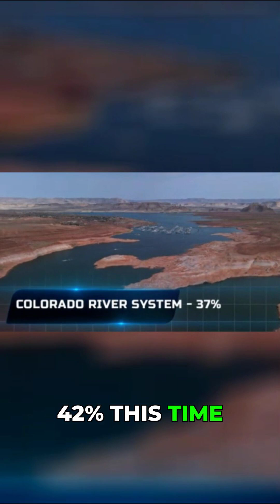Drought Illusion? Why Reservoirs Stay Empty Despite Storms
This week’s drought update is a tale of two Wests. Arizona, California, Nevada, and parts of New Mexico are finally seeing real relief — early-season storms are delivering snowpack boosts and strong reservoir rebounds. But the big picture tells a harder truth: Lake Powell is only twenty-nine percent full, Lake Mead sits at thirty-two percent, and the entire Colorado River system remains far below where it should be. The storms help… but the long-term deficit is still massive.